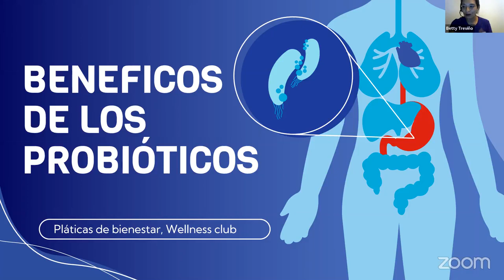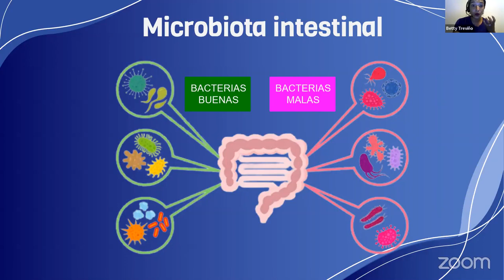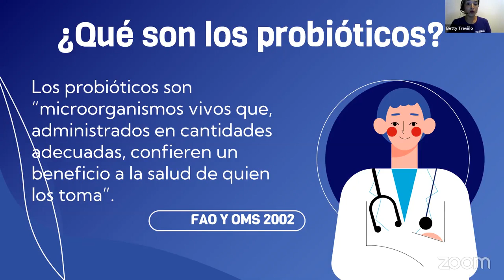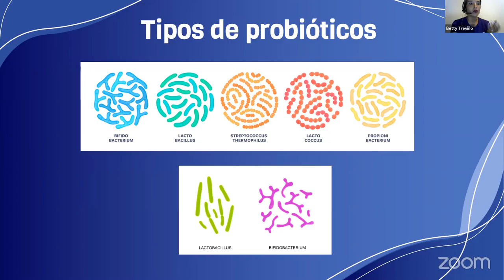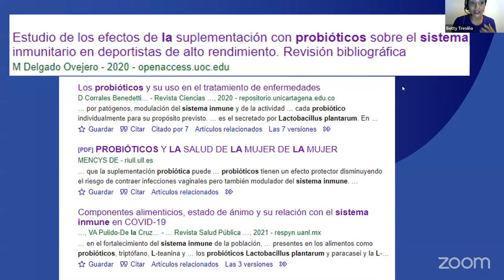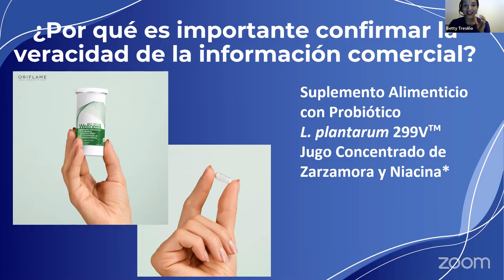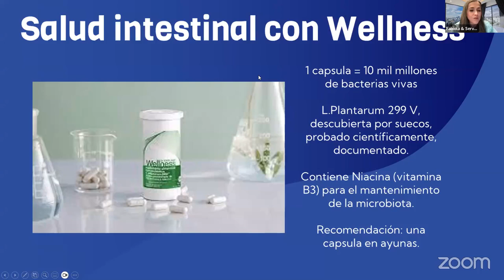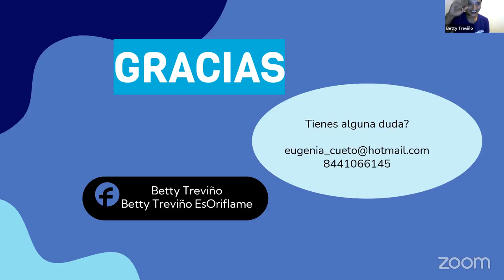Descubre los beneficios de los PROBIOTICOS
Sabias que el intestino es considerado el 2do cerebro y se encarga de mas de 70% de nuestra inmunidad ?